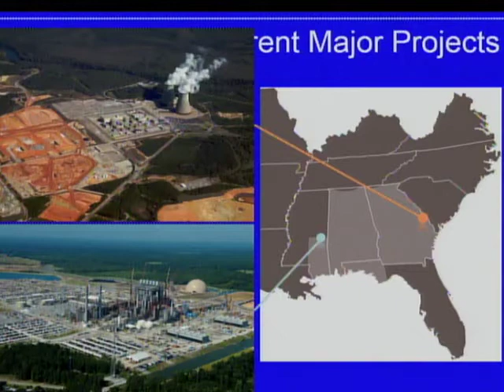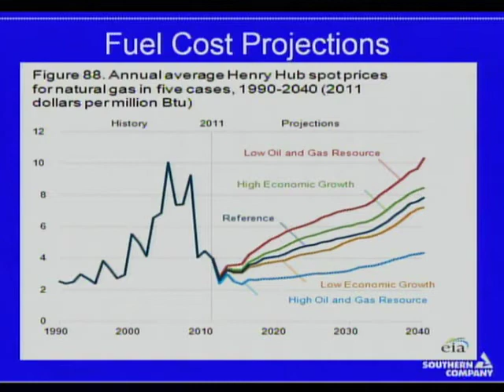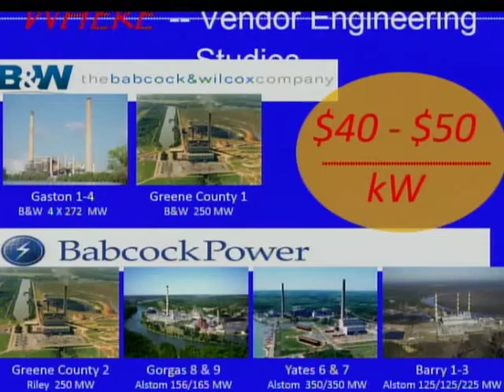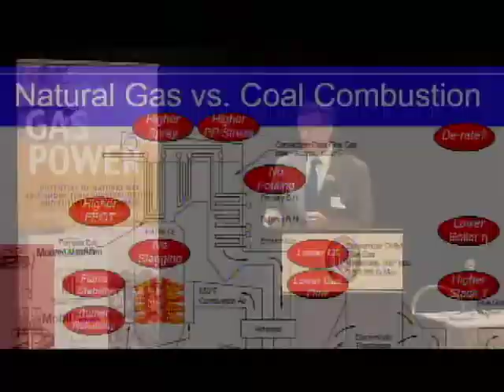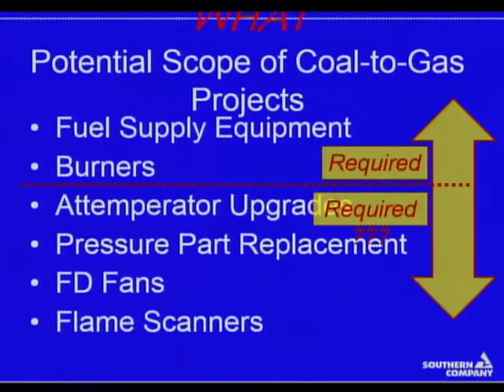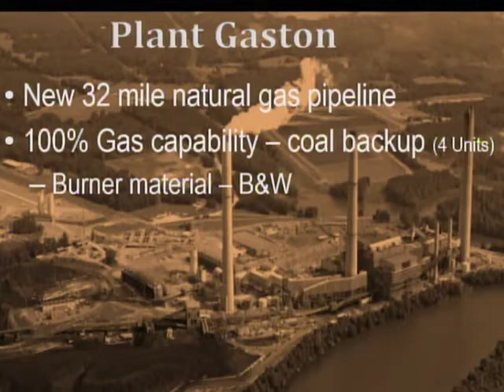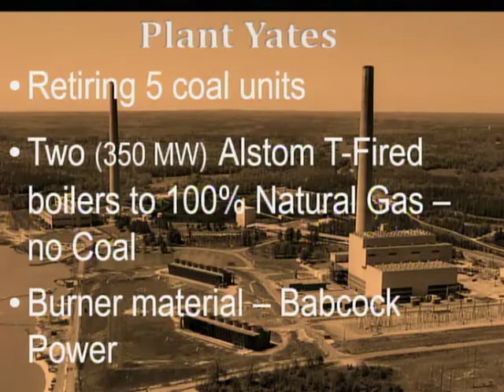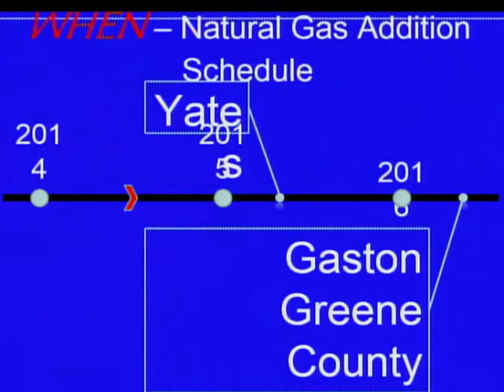MICHAEL HALE, PRINCIPAL ENGINEER, SOUTHERN COMPANY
Southern Company's Coal to Gas Conversion Experience

Overview of Southern Company
Driver for Coal to Gas Conversions
Discussion of engineering studies performed
Coal to Gas conversion decision making process
Update of ongoing work at the 4 plants/11 units